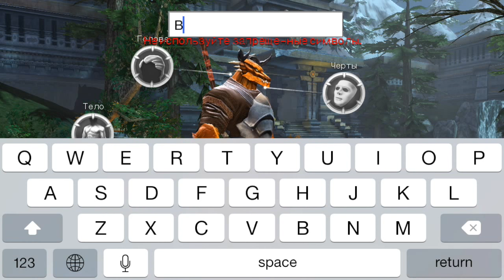Order and Chaos 2: Redemption let's play №1 ( Дуэль )